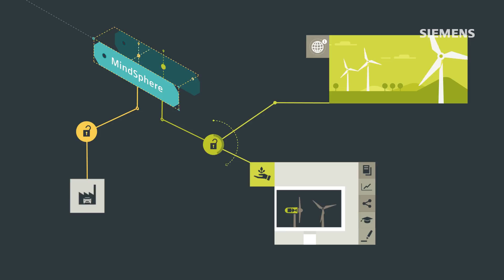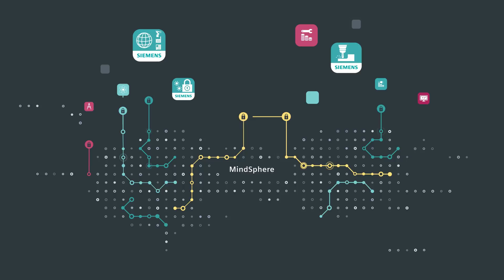Siemens Launches MindSphere in Australia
Siemens Australia and Swinburne University of Technology launched Australia's first MindSphere demonstration and application centre at Swinburne's Factory of the Future! The platform is set to enable students, academics and industry partners to work together and create applications in advanced manufacturing, smart cities and transport, health and a number of other areas.